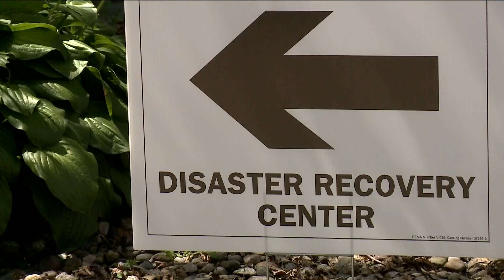Disaster Recovery Center opens in Waterville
FEMA and its partners are setting up a temporary center at Waterville City Hall to help residents navigate the paperwork in person.